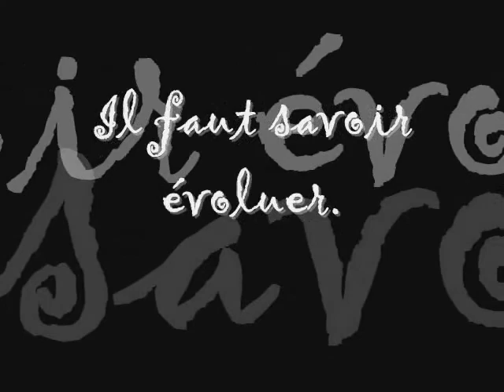Tournee 2008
Que de niaiseries!